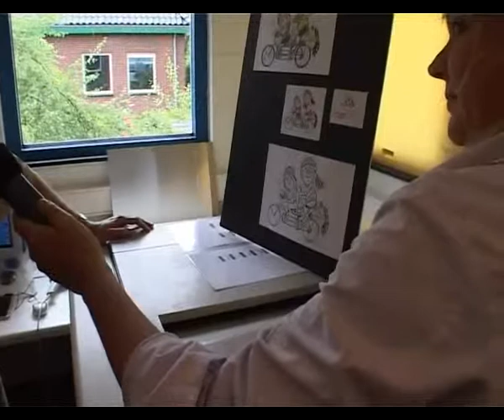Marja Westland Voortgang Ridefriends (1) 28 mei 2005